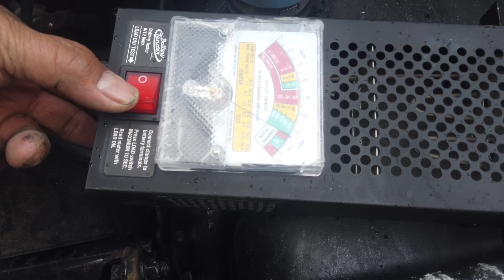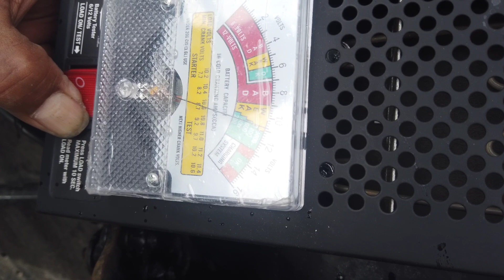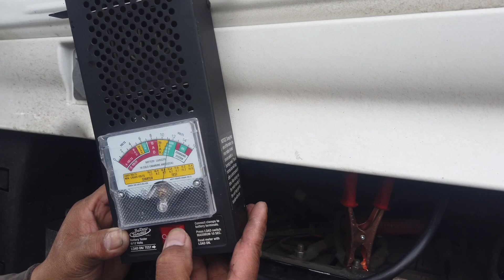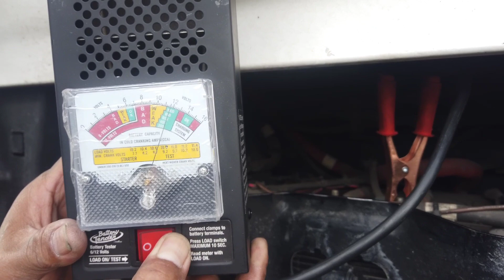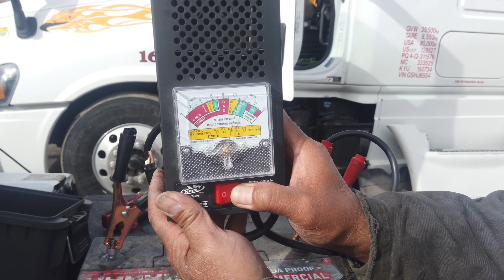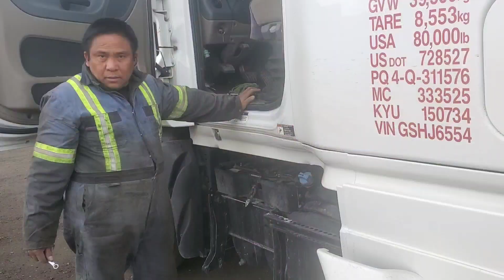Ep1 Freightliner battery diagnostic and change...DIY by Kabayan.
Battery diagnostic and change the bad one. Easy lang pag alam mo ang diskarte.